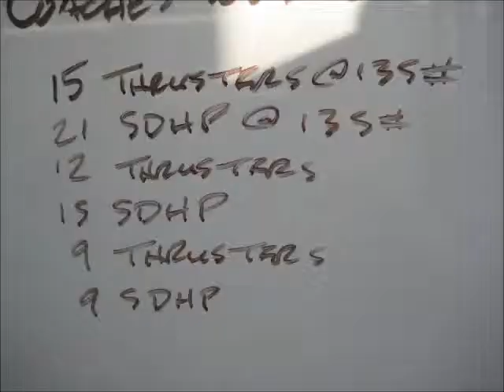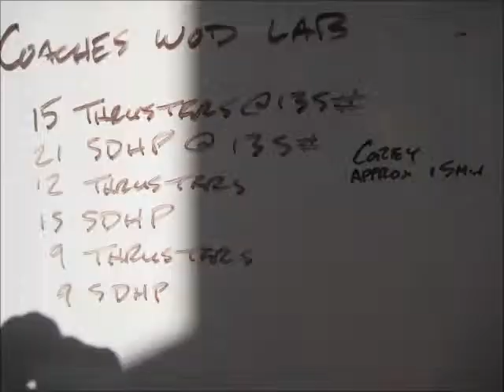January 31 2014